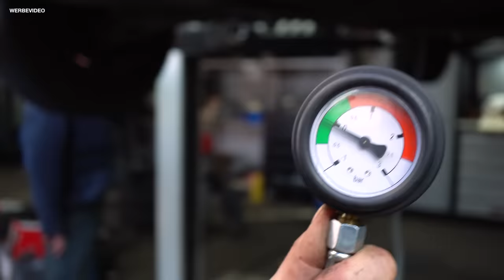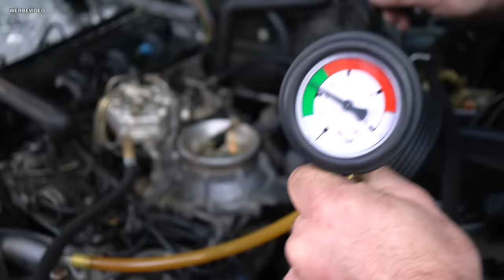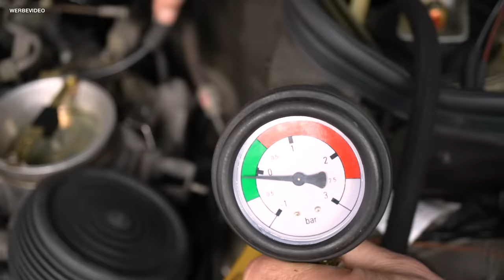Golf IV total undicht & voller Eis! ❄️😳 | W124-Auspuff komplett zu! | Auffahrunfall mit Skoda Citigo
[Werbung] Die Jacke und vieles mehr gibt es in unserem Shop
Auffahrunfall mit einem Skoda Citigo (2014, 55 kW, 76.000 km)! Dem Besitzer ist jemand hinten draufgefahren, und nun ist die Stoßstange hinten kaputt. Oder vielleicht sogar noch mehr?
Außerdem geht es um eine Peugeot-Kupplung und einen Golf IV (2002, 55 kW, 106.000 km), der unfassbar voll mit Wasser war - bzw. bei den Temperaturen mit Eis!
Und: Ein Mercedes-Benz 260 E (W 124, 1988, 118 kW, 268.000 km) geht plötzlich während der Fahrt aus. Und nach vielem Hin und Her deutet sich hier ein Problem mit dem Auspuff an ...
0:00 Skoda Citigo - Stoßstange
11:34 Peugeot-Kupplung
12:54 Golf IV total undicht
41:26 Mercedes W 124 - Auspuff dicht!
54:17 Golf IV - Teil 2